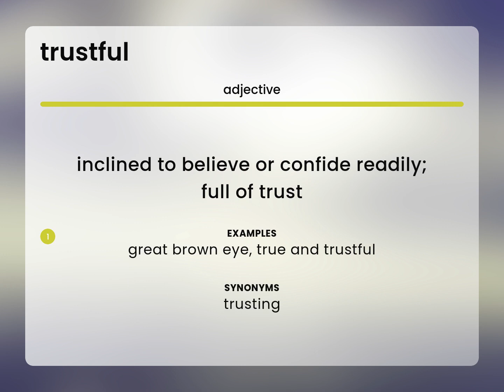Trustful • TRUSTFUL definition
TRUSTFUL meaning

Susan Miller (2023, July 2.) What is Trustful meaning?